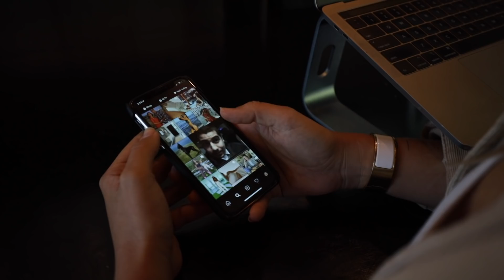Full Instagram Reels Tutorial [Everything You NEED TO KNOW To Make VIRAL Instagram Reels]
Full Instagram Reels Tutorial - Everything you need to know to make viral Instagram Reels! If you've been wondering: how to make Instagram reels, how to go viral on Instagram reels, how to add music to Instagram reels, How to grow on Instagram using reels, How to make a reel on Instagram, how to grow your Instagram account or why you should be using Instagram reels- this video is a must watch!

Instagram Reels are here to stay, and if you are not using them to grow your account and build your audience, then you are really, truly missing out.

...but here’s the thing. ⬇️

Since Reels have only recently been introduced, there isn’t much information out there online atm about them.

What’s more, because Instagram is giving Reels algorithmic favor, clarity around what they are and how to use them has never been more necessary than now…

...which is why I felt so compelled to record this video for you teaching you all I know so that you can get going with them more quickly and easily than I was able to as I had to try and test to find out what works and doesn’t! ❤️

In this video, I’ve taken all of the guesswork out of using Reels for you. I’m sharing the specific steps I’ve taken to create content that goes viral and attracts thousands of ideal clients and customers to find and follow me so that YOU can do the same.